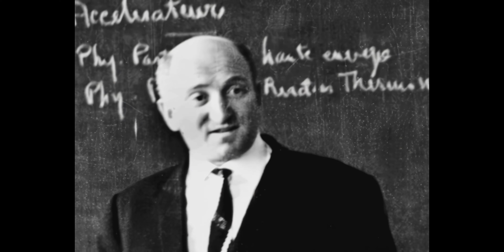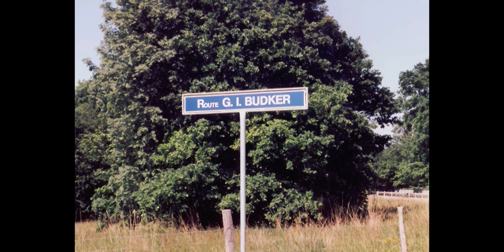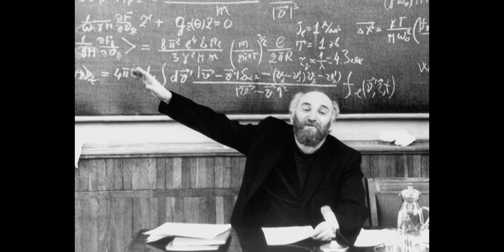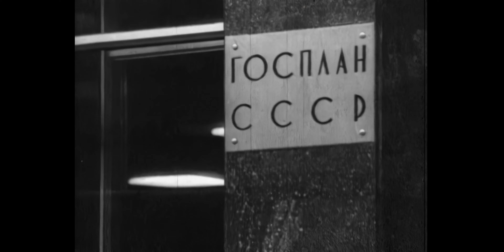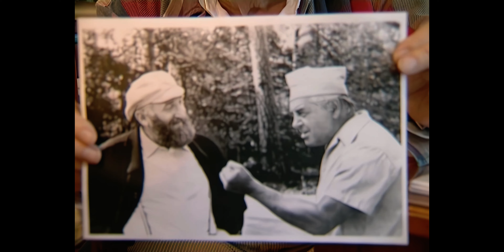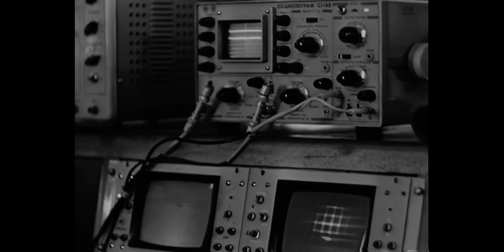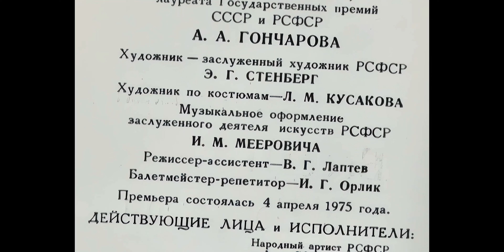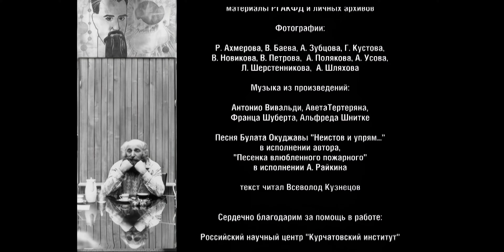Теория относительности счастья по Будкеру